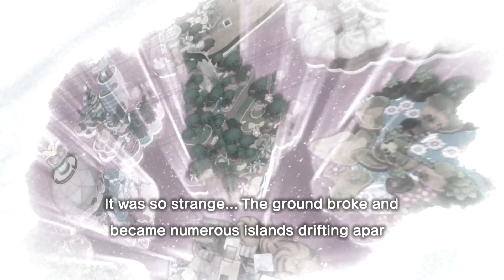Mario and Luigi Brothership Gameplay Walkthrough Part 1 | Nintendo Switch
Mario and Luigi: Brothership Part 1 - Prologue, World of Concordia, the Uni-Tree and The Shipshape Island. Nintendo Switch Gameplay Walkthrough no commentary with the characters from the famous gaming series: Mario, Luigi, Princess Peach, Bowser, Connie, Snoutlet...

Welcome to our Mario and Luigi Brothership gameplay walkthrough on the Nintendo Switch! Join Mario and Luigi in this exciting first chapter as we dive into their newest adventure filled with fun, puzzles, and classic Mario charm. In Part 1, we explore the unique world, meet familiar characters, and discover special abilities as the dynamic duo teams up for an epic quest. Whether you’re a longtime fan or new to the Mario universe, this walkthrough will guide you through every level, with tips to help you succeed. Let’s jump in! 🚀🍄

Hi, welcome to Best Game Videos!

Here you can find the funniest gameplay videos and useful walkthrough guides to complete your video games. I hope you enjoy them!